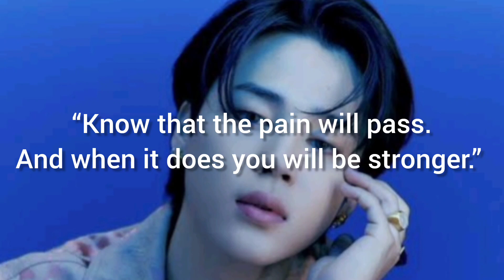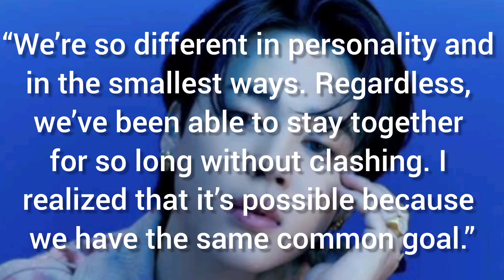BTS Jimin Quotes